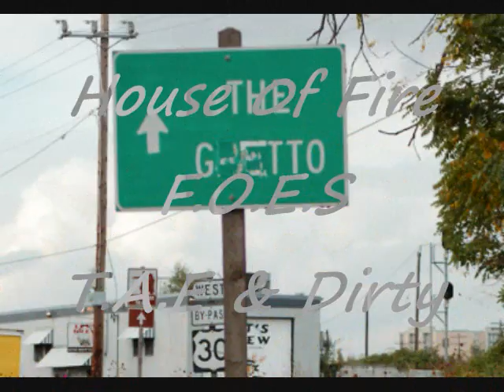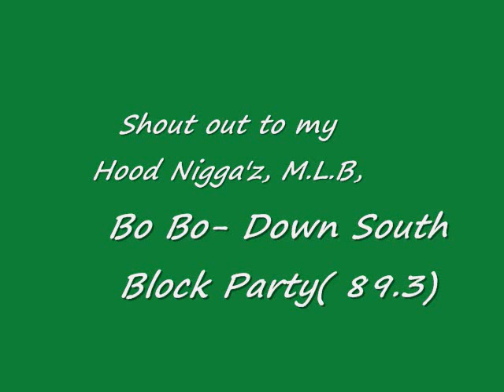T.A.E & Dirty JinxHouse of Fire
F.O.E.S- House Of Fire ( Ghetto Rap Blues )